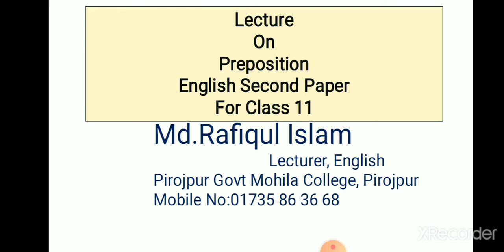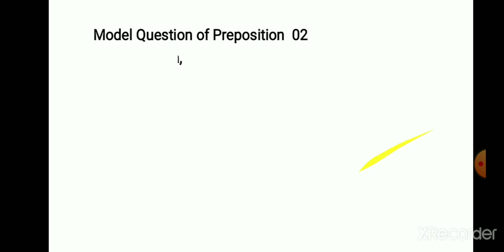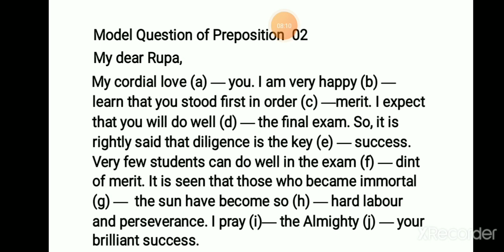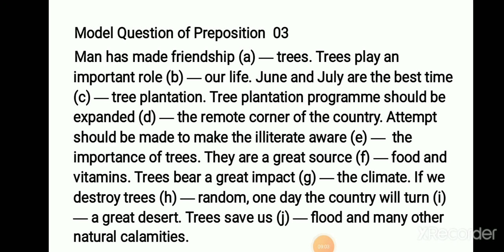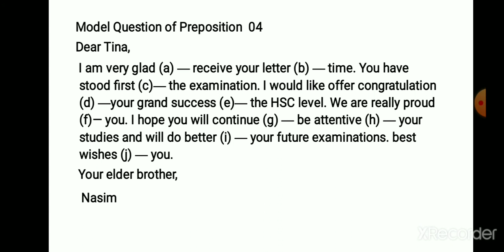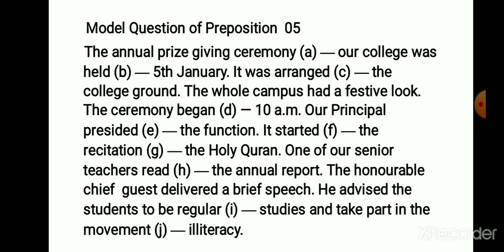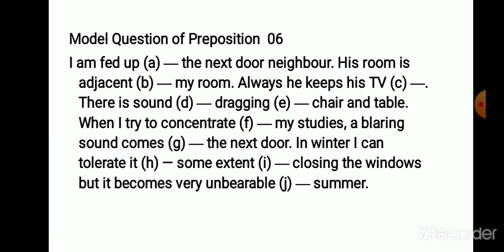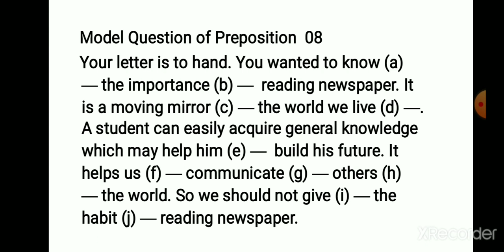Appropriate Preposition for HSC